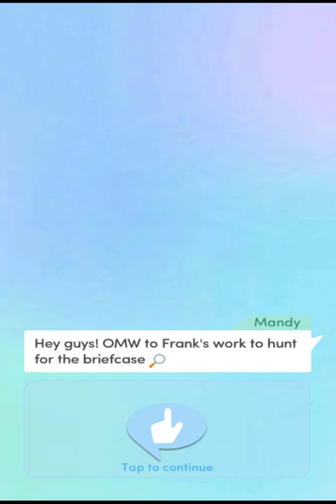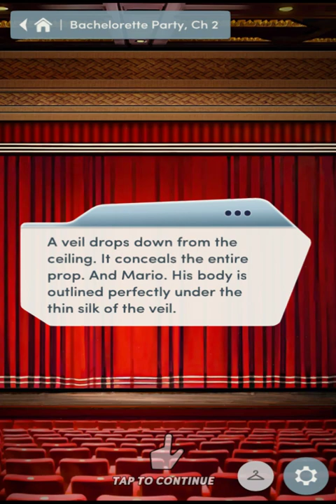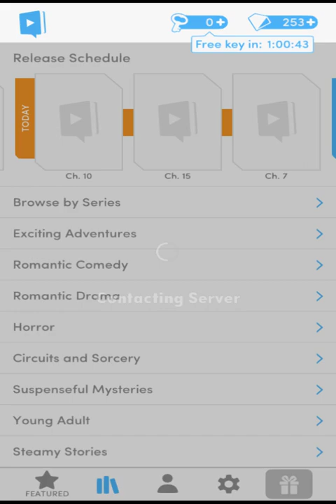Choices: Stories You Play - Bachelorette Party Chapter 2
Chapter 2: You Can Win It Back
The bachelorette kicked off with a bang...and a burglary. Can you find Aisha's case and get things back on track?

It’s like every bachelorette party you’ve ever been to... chasing strippers through casinos, grand larceny, occasional encounters with the mafia, oh and COCKTAILS!